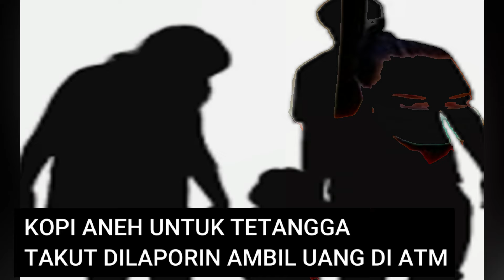AMBIL UANG DI REKENING TETANGGA, KESAL DI LAPORKAN & PILIH BEGINI